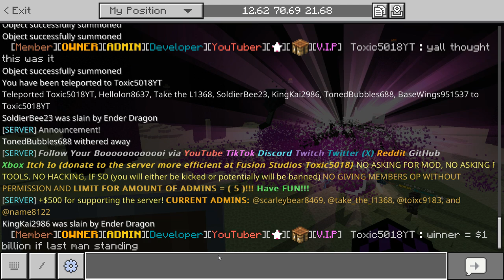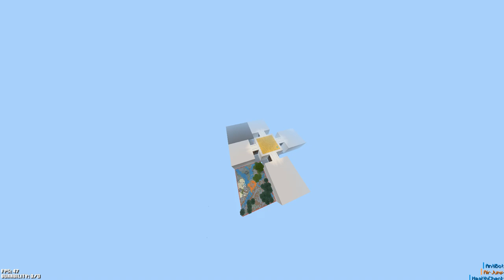[LAG] [AD:] SKYGEN PREVIEW FOR UPCOMING REALMS LETS GET T!!!!! - minecraft realm skygen (1.21.22)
TIMESTAMPS USED IN THIS VIDEO:
0:00 - Intro
0:10 - Preview
2:30 - Outro